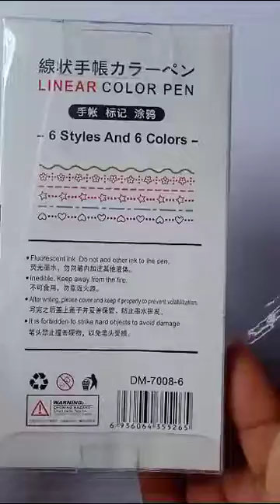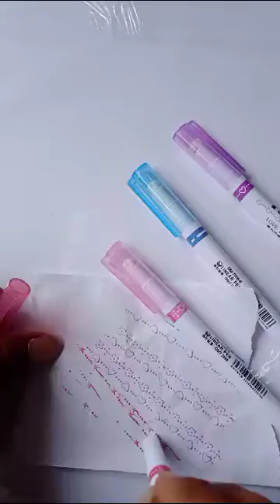stationery wholesale market in jaipur outliner pen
cheapest wholesale stationery items in jaipur

ramdev stationery and craft